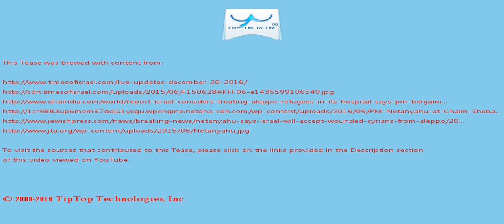A Tease: netanyahu jerusalem hospital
Connect with the Community This post is written by a member of the Messianic community in Israel  or guest contributor.

18:31 Tunisians protest killing blamed on Mossad Hundreds protested in Tunis today over the killing of a Tunisian engineer last week that Hamas has blamed on Israel .

This Tease is included in the playlist which you may wish to view next.

There may be some fresher/older Tease for this topic and also some related topics. You can look for them by searching for "A Tease: netanyahu jerusalem hospital" on YouTube or by clicking this

To drink the full T for which this Tease serves like a preview, visit T and search for "netanyahu jerusalem hospital".